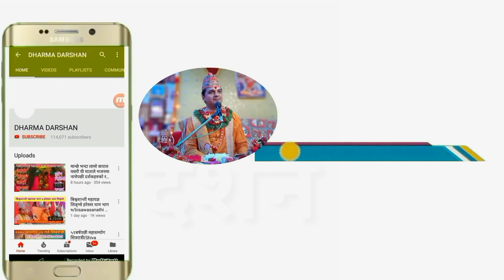शिव लिङ्ग घरमा हुनेहरुले जान्नै पर्ने यी नियम हरु के के हुन!कत्राे र कसरी सम्म राख्न मिल्छ शिवलिङ्ग!